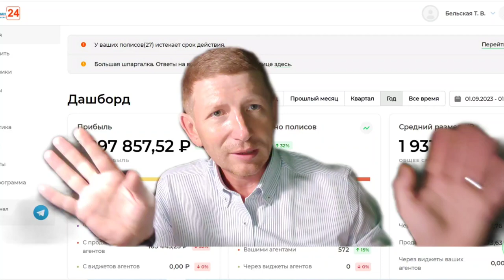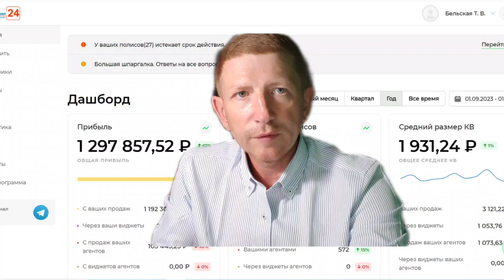Страховые новости с Евгением Сергеевичем 19 выпуск!)